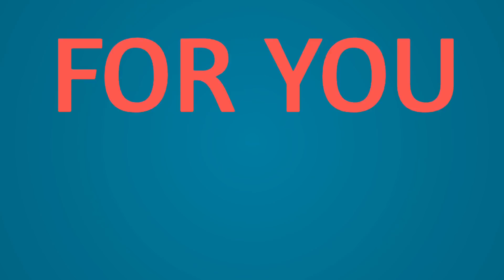For You - Harry Styles